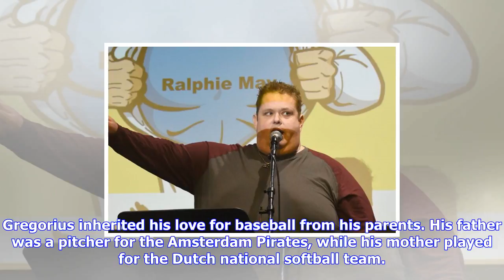Breaking News | Didi gregorius wiki: age, contract, net worth, wife, stats, & facts to know adverti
Didi gregorius wiki: age, contract, net worth, wife, stats, & facts to know advertisement

Photo Gregory ShamusGetty Images Advertisement Thanks to Didi Gregorius’ fantastic play, the New Yor...